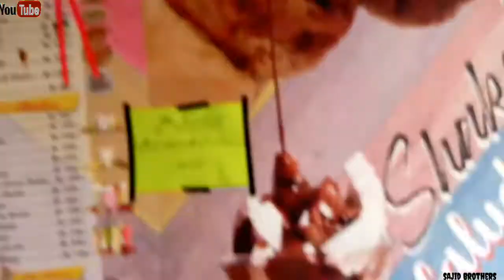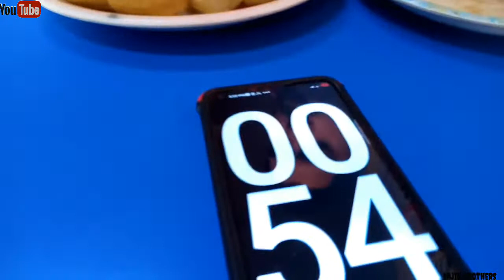A Challange of Eating 36 Gol gappa in 1 minute 36 ایک منٹ میں گول گپے کھانے کا چیلنج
hello guys hope you all are good We are back with a new an intresting challenge of eating 36 Gol gappa in 1 minute hope you guys like this challenge and if you like this video then please subscribe our channel and share this video with your friends as much as you can please guys support us with your heart